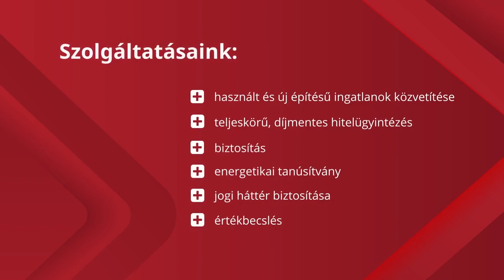Telkibányán 1800 m2-es panzió, hotel 5500m2-es telken alkami áron eladó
Miskolci ingatlaniroda eladásra kínálja a 159697-as számú 1800 m2-es, medencés telkibányai panzióját étteremmel 5600 m2 telken.

Az eladó telkibányai panzió jellemzői:
 - folyamatos fejlesztés után, 1800 m2-es több épületből álló, medencés panzió, étterem, 5.600 m2-es méretű telken várja új tulajdonosát
 - az épületekbe egymástól független központi fűtés és napkollektor rendszer is lett beépítve
 - az étterem esküvők, rendezvények, exkluzív megvalósítását teszi lehetővé
 - a több épületes panzió változatos kialakítása miatt alkalmas oktatási, egészségügyi intézménynek, öregek otthona, konferencia központnak is, vagy mint régen hotel, wellness szálló, étterem, cukrászda
 - a wellness részben jakuzzi, szauna, szolárium, benti medence is van, minden ami egy színvonalas vendéglátóhely része
 - saját belső parkoló
 - a főépület mellett pince is található, több rendezvényterem
 - a medencéből, a teraszokról és a gondozott kertből mindenhonnan páratlan látványt nyújt a környező erdő
 - a fákkal, dísznövényekkel beültetett udvarrészen játszótér is kialakítható
 - rengeteg kirándulási lehetőség, a közelben a kéktúra nyomvonala, várak, kastélyok várnak felfedezésre, és a csend
 - buszmegálló közvetlenül a bejáratnál
 - az M30-as autópálya mindössze 14 km-re található, a falu és környezete nemzetközileg ismert látványosság
Alkami vétel! Folymatos fejlesztés után vár arra, hogy tovább üzemeltesse egy szerencsés vállalkozó!

Amennyiben a 159697-es számú telkibányai panzió, vagy bármely a kínálatunkban található ingatlan felkeltette érdeklődését, hívjon bármikor bizalommal!
Béres Tamás 30/733-0179

Irodánk további szolgáltatásai:
- díjmentes, bankfüggetlen és teljeskörű hitelügyintézés, lakástakarék-pénztár, CSOK ügyintézés, biztosítás
- díjmentes jogi tanácsadás, kedvezményes ügyvédi díj
- energetikai tanúsítás kedvezményes áron

Az ingatlan és az otthon közötti út élményéért dolgozunk!
Openhouse - Az otthon érték. Az ingatlan üzlet.